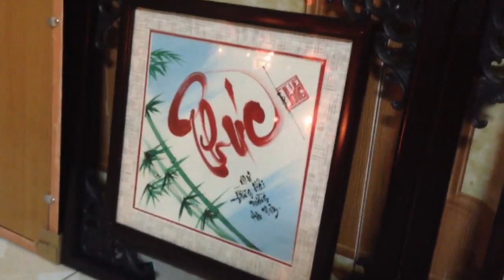Bộ tranh Phúc Lộc Thọ khung gỗ đôi | Hồn Chữ Việt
Kênh chia sẻ những video về thư pháp chữ Việt dành cho các bạn trẻ yêu thư pháp. Là những video được các bạn trẻ trên cả nước chia sẻ về thư pháp để góp phần xây dựng một nền thư pháp Việt bền vững.
Rất mong nhận được sự đóng góp từ tất cả các bạn!
Trân trọng!